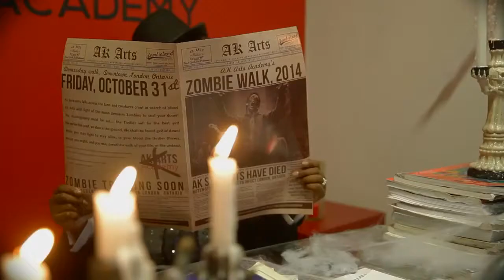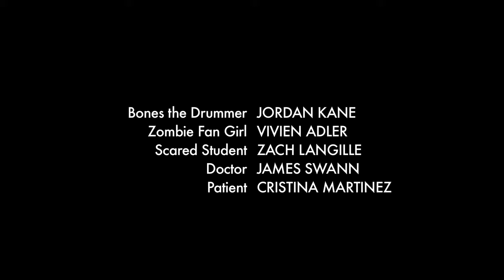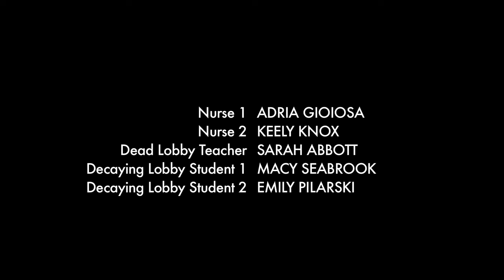Who Turned Off the Light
This video is an AK Arts Academy Student film. Don't forget to come to the Zombie Walk in London Ontario, October 31 in Victoria Park. (I'm the Jester and scared boy if you didn't know).